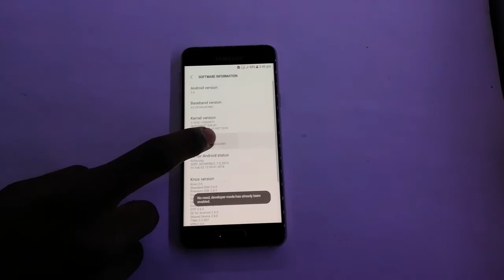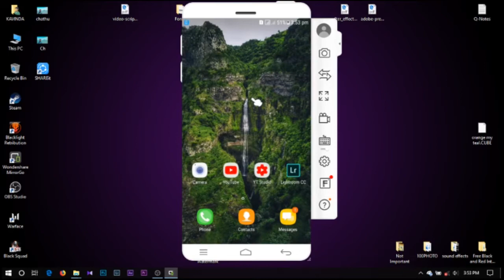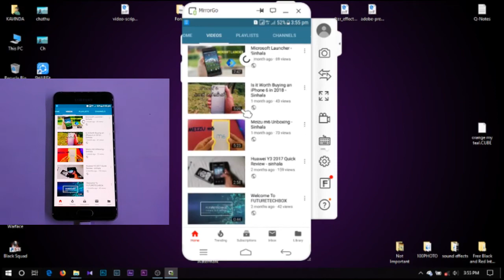How to Mirror your Android Screen to PC - Sinhala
In this video i will show you how you can mirror your android phone screen to your PC.
NO ROOT | NO Chromecast